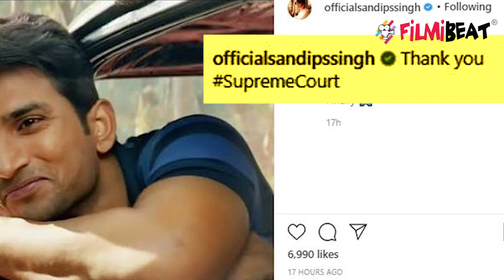Sushant के दोस्त Sandip Singh ने जाहिर की खुशी, Supreme court के फैसले का किया स्वागत | FilmiBeat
Sushant Singh Rajput's friend Sandip Singh breaks silence on Supreme court verdict. Watch the video to know more about this !